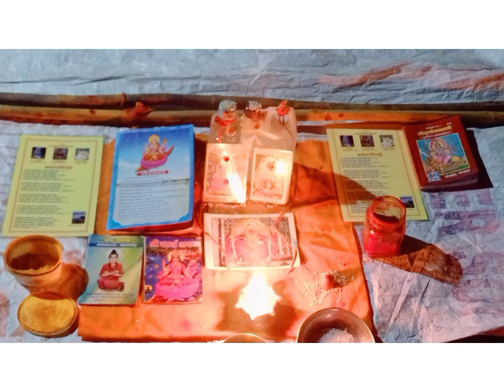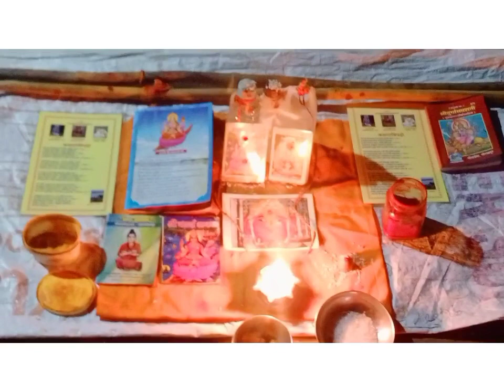narmada parikrama Marg (51) ,,(narmada ji ka mansik Abhishek Pooja)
नर्मदा परिक्रमा मार्ग (नर्मदा जी मानसिक अभिषेक पूजा)
narmada parikrama Marg ,,(narmada ji ka mansik Abhishek Pooja)